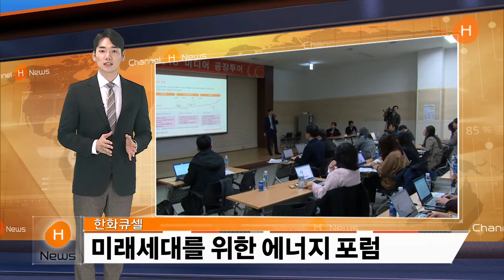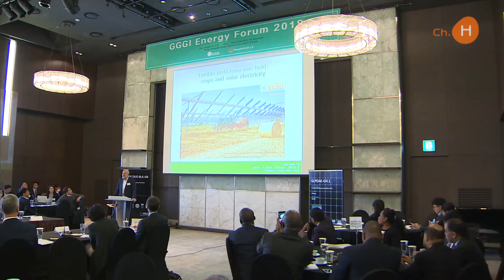한화큐셀 - GGGI 에너지포럼 2018 개최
한화큐셀은 지난 30일, 한화큐셀&첨단소재 진천 2공장에서 국내 50여개 미디어를 대상으로 한화 태양광 사업과 공장을 소개하는 미디어 설명회를 진행했습니다. 같은 날 오후에는 글로벌녹색성장연구소와 'GGGI Energy Forum 2018'을 개최하고, 친환경 에너지 대표기업으로서 국제적 위상을 강화했습니다.

이번 미디어 설명회에서 한화큐셀은 스마트 팩토리를 구현한 세계 최대 태양광 셀 공장, 한화큐셀&첨단소재 진천공장을 소개했습니다. 미디어들은 실제 생산라인을 둘러보면서 전 공정 자동화를 이룬 스마트 팩토리를 경험하고, 제조실행시스템, 웨어러블 장비 등 첨단 기술이 적용된 진천공장의 모습에 놀라움을 나타냈습니다.

한국공장 류성주 공장장은 '재생에너지 3020' 정책 이후 태양광 산업에 대한 관심이 증가하고 있다며, 본 설명회를 통해 미디어들이 태양광에 대한 다양한 지식과 경험을 얻어가길 바란다고 말했습니다.

한편 같은 날 오후, 한화큐셀은 더 플라자에서 글로벌녹색성장연구소와 'GGGI Energy Forum 2018'을 개최했습니다. 이번 포럼에는 국내외 에너지 분야 주요 인사 80여명이 참석해 글로벌 에너지 전환 정책과 한반도 에너지 전환 방향성에 대해 공유하는 시간을 가졌는데요.

한화큐셀 윤주 상무는 "환경오염에서 기인한 문제들을 후세에게 물려주는 것은 '환경부채'를 물려주는 것과 같다"며, 친환경 에너지 태양광 대표기업인 한화큐셀도 환경문제 해결에 최선을 다하겠다고 환영사를 전했습니다.

이번 포럼에서 국내외 에너지 전문가들은 에너지 전환을 먼저 실행한 국가들의 사례를 통해 앞으로 대한민국이 나아가야 할 방향을 함께 모색했는데요.

연사로 나선 한스-요제프 펠 독일 녹색당 전 의원은 재생에너지가 각종 사회문제를 해결할 유일한 방법이라며, 한반도의 에너지 전환을 위해서는 재생에너지에 대한 세제 혜택과 민간투자 활성화를 위한 지원이 필요하다는 조언을 전했습니다.

한화큐셀과 GGGI는 이번 포럼을 통해 다양한 국가의 에너지 전환 사례를 공유하고, 한반도의 에너지 전환을 위한 방향성을 논의하며 지속 가능한 미래를 위해서는 글로벌 에너지 전환이 절실하다는 데 뜻을 모았습니다.